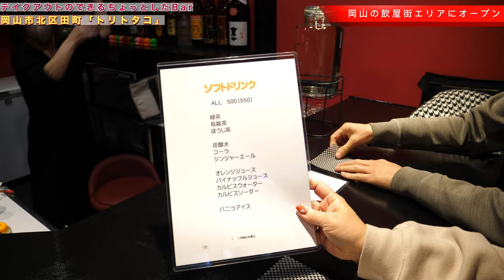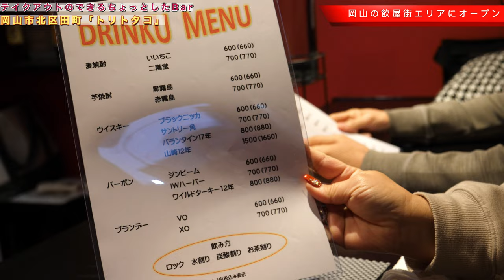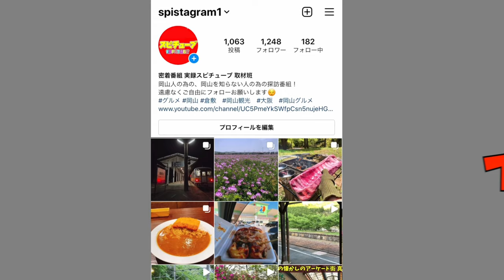【岡山の飲屋街エリアにある気になる鶏とタコのお店 】フラッと寄れる感じ！鶏のトサカ！？ちょい呑み＆ガッリリな骨付き鶏！《岡山市北区田町・居酒屋》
岡山市北区田町2丁目12

再生リスト